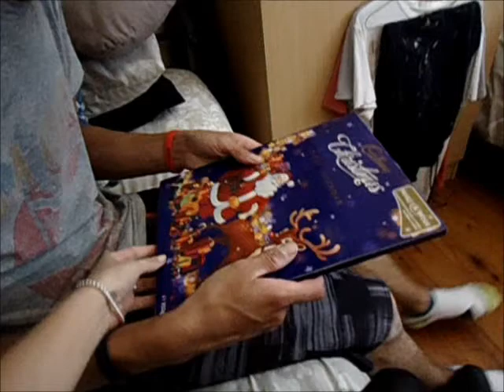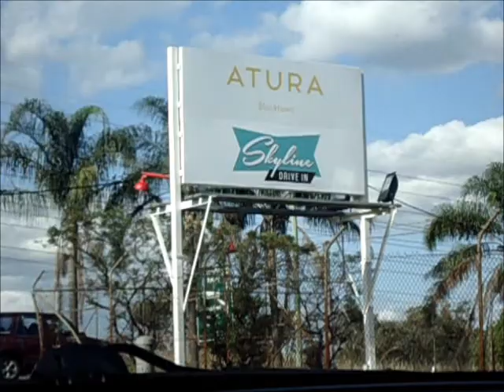Vlogmas - December 1st - Cool Cars At The Drive In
Your support means the world to me xoxo

Tumblr User Name-
beautywithellabella